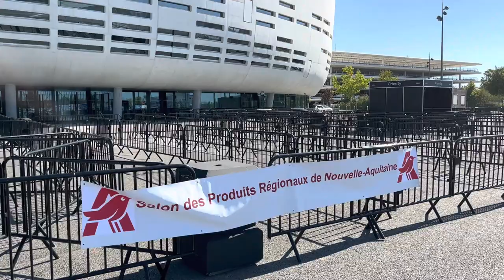Salon Auchan Retail 2022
🎥 Retour en image sur le salon Auchan Retail co-organisé avec l'Aria NA le 22/09 à l’Arkea Arena, avec le soutien financier de la région Nouvelle-Aquitaine.

Merci aux 150 coops et PME ainsi qu'aux visiteurs et acheteurs de Auchan.